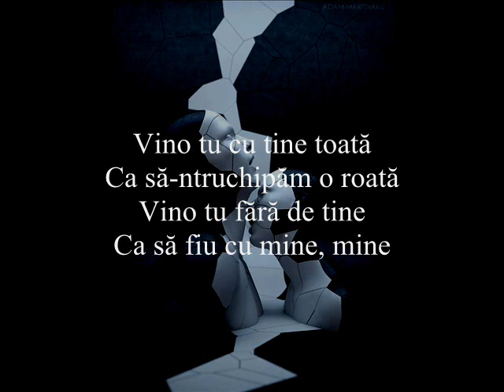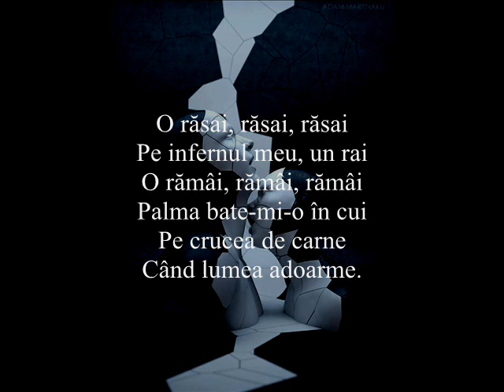Nichita Stănescu - Dezâmblânzirea (poezie recitată, Horaţiu Mălăele)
Dezâmblânzirea de Nichita Stănescu

De mult negru mă albisem
De mult soare mă-nnoptasem
De mult viu mă mult murisem
Din visare mă aflasem
Vino tu cu tine toată
Ca să-ntruchipăm o roată
Vino tu fără de tine
Ca să fiu cu mine, mine
O răsai, răsai, răsai
Pe infernul meu, un rai
O rămâi, rămâi, rămâi
Palma bate-mi-o în cui
Pe crucea de carne
Când lumea adoarme.